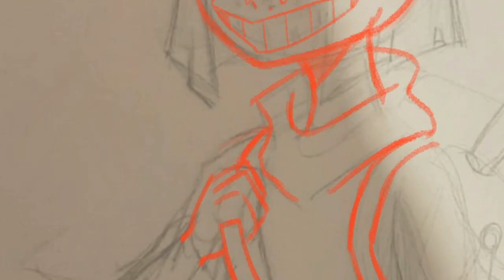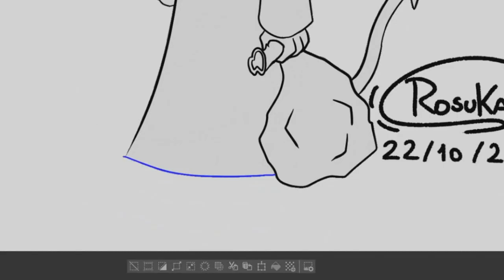SpeedPaint(59) Inktober Dia 23 Alquimia